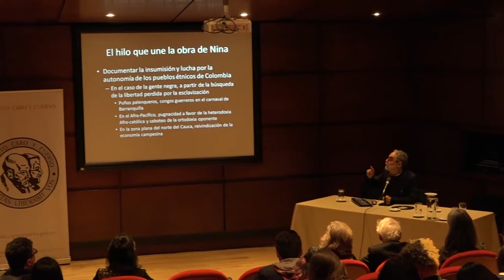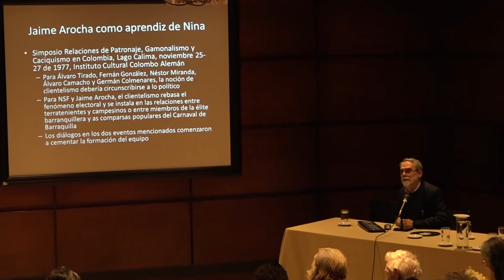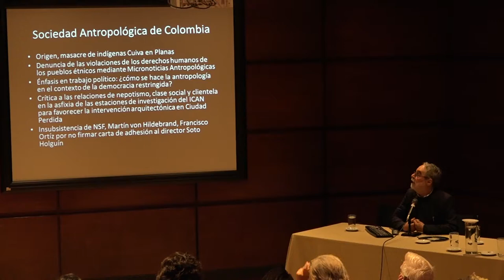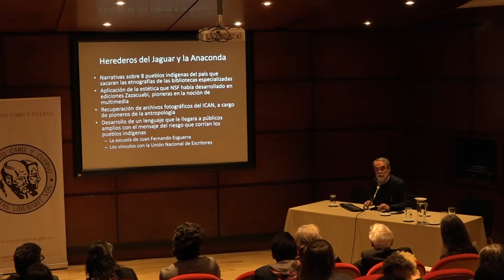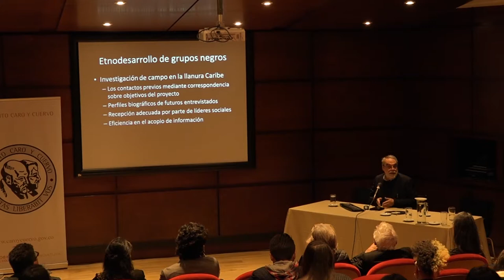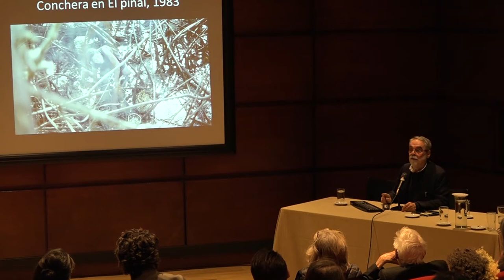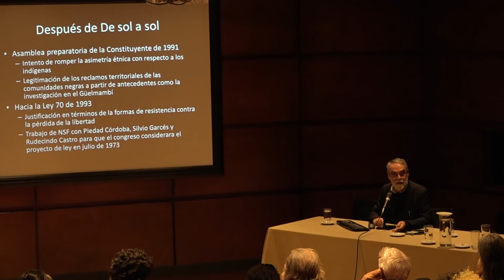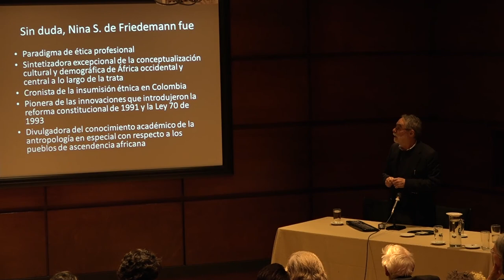El fondo Nina S. de Friedemann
A cargo de Jaime Arocha, miembro fundador, Grupo de Estudios Afrocolombianos, Universidad Nacional de Colombia
Lugar: Salón de audiovisuales

Este evento busca generar un acercamiento a la obra de Nina S. de Friedemann, con base en la exploración de su fondo documental, el cual será abierto al público de manera oficial. A través de conversaciones con diferentes académicos se espera propiciar un diálogo sobre el puente entre África y las Américas que ella contribuyó a dilucidar, el concepto de huellas de africanía que divulgó, así como sus prácticas investigativas y dinámicas de trabajo, en tanto vías que permitirán conocer, plantear y desarrollar nuevas indagaciones, para esclarecer el pasado y presente de los pueblos de ascendencia africana en Colombia. A partir de un recorrido por ese fondo y la proyección de fragmentos claves en la antropología visual de la cual ella fue pionera, este encuentro promoverá reflexiones sobre la vida y obra de una de las mujeres antropólogas más importantes del siglo XX colombiano.